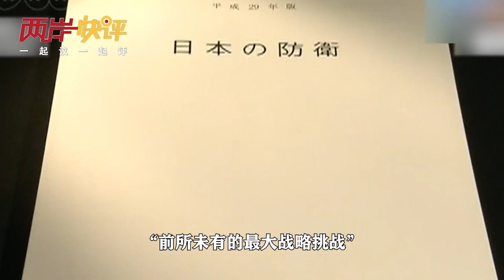日本又開始醞釀對中作戰？錯誤定位將自毀國運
兩岸快評 日本又開始醞釀對中作戰？錯誤定位將自毀國運